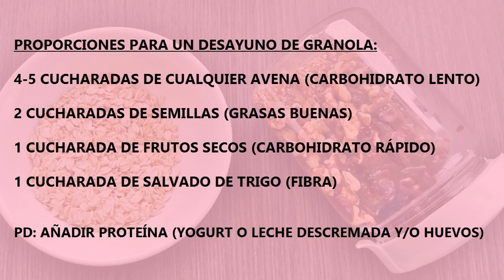GRANOLA CASERA 100% DIETETICA SIN AZÚCAR NI HORNO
GRANOLA CASERA SALUDABLE, SIN HORNO, SIN AZÚCAR, 100% DIETETICA - APTA PARA MI DIETA DE LAS 4 COMIDAS
21 CUCHARADAS DE AVENA SUAVE
7 CUCHARADAS DE AVENA DURA
14 CUCHARADAS DE CUALQUIER SEMILLA (CHIA, LINAZA, AJONJOLÍ, NUECES)
7 CUCHARADAS DE SALVADO DE TRIGO
7 CUCHARADAS DE ARÁNDANOS O BLUEBERRIES

La avena puedes usar la que desees sea la dura en hojuelas o la avena suave q es la que usualmente usamos en la cocina para reparar coladas, pero que sea una proporción de 4 a 5 cucharadas de avena en total por porción. De semillas puedes usar almendras, nueces, pistacho, linaza entera o molida, chia, macadamia, pipas de girasol, zapallo o calabaza, piñones, pecanas, avellanas, etc.
Los frutos secos son opcional.
Para complementar tu desayuno perfecto debes acompañar de proteína baja en grasa de origen animal como leche o yogurt descremado y/o 2 claras de huevo
Buen provecho =)